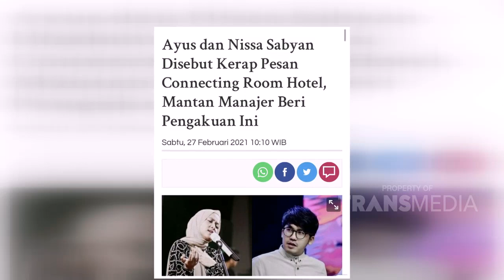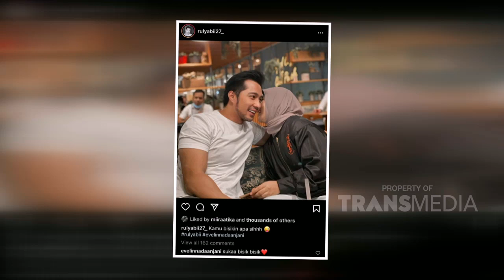MENJELANG FOLLOWERS 1 JUTA, INSTAGRAM CIMOY DIHACK! | RUMPI (7/5/21) P2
RUMPI
TAYANG SETIAP SENIN - JUM'AT PUKUL 14.00 WIB